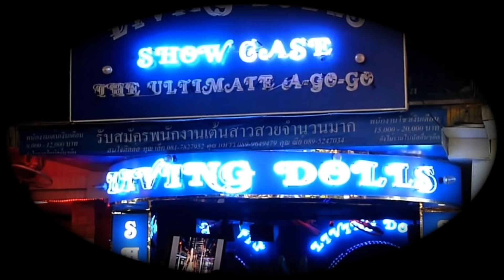🔴Pattaya After Midnight 2019.The Dollhouse AGoGo Short Time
Pattaya After Midnight 2019 at The Dollhouse Agogo,  for a short time! Live Premier Chat 1 Hour+.  Includes 'Name that Soi' Drone footage competition.  Who will win bragging rights?

ATTENTION YT POLICE - I know this is maybe somewhat of a lengthy one for you to review but be rest assured, there is NO nudity in this production.  In fact,  all 4,280 frames have been painstakingly sifted through several times to eliminate any such a scandalous infringement of the Community Guidelines.  Thank you

Music mix used with kind permission c/o DJ MongerMeSideways

Because you asked to buy me a drink, you now can just

USEFUL LINKS -

Soi Diamond